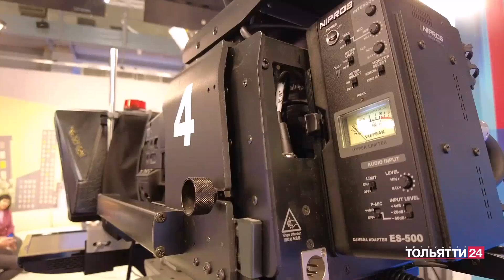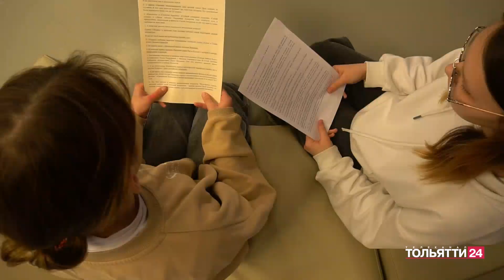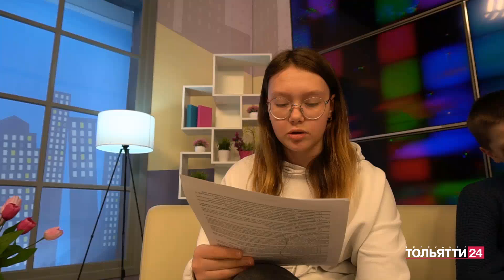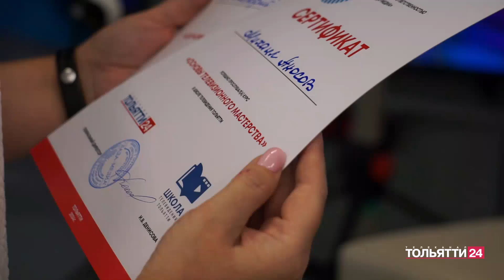«Школа телевидения Тольятти» 16.04.2024